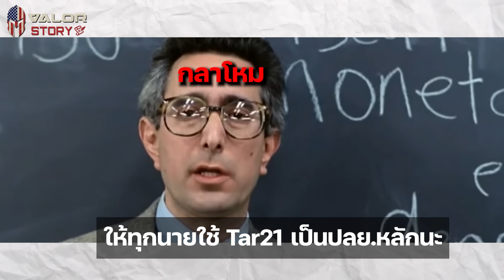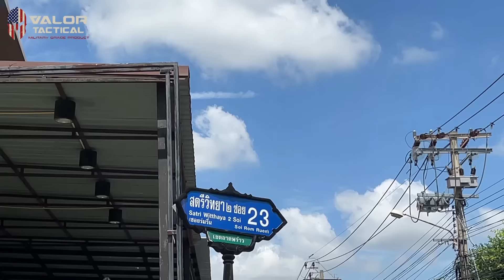ทำไมทหารไทย ไม่ถูกใจ Tarvor? l Valor Story Ep.19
Tarvor ปลย.สุดจ๊าบจากแดนอิสราเอล เป็นปืนเล็กยาวที่ครั้งนึง
กองทัพไทยเคยจะนำมาเป็นปลย.หลักให้กำลังพลใช้ในชื่อ
ปลย.50 หรือ Tar21 ซึ่งหลังจากที่ทหารไทยได้ลิ้มลองลั่นไกกันมานานหลายปี
ส่วนมากก็จะทำหน้าหยี๋ๆใส่ปลย.สุดไฮเทคกระบอกนี้กันหลายนาย
ซึ่งทำไมทหารไทยเหล่านั้นถึงได้สาปส่งปลย.ชนิดนี้กันนัก
วันนี้ Valor Story จะมาพาทุกท่านไปพบกับความในใจ
จากกำลังพลทหารไทยหลายๆนายกันครับ
📌 ติดตามข่าวสารและเรื่องราวที่น่าสนใจ รวมถึงเลือกดูสินค้าจาก Valor Tactical ในช่องทางต่าง ๆ ได้ที่

📌 เลือกดูสินค้าจาก Valor Tactical ได้ที่